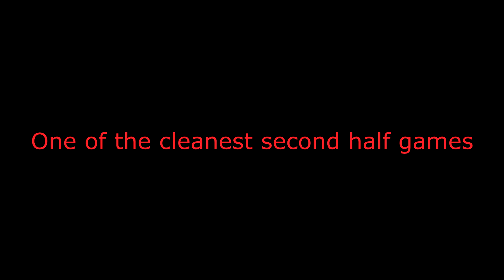FF AP 38.9k - Spiral Knights Lockdown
Yooo thought I'd post this video up , was really clean bit of a rough start but turned out really nice , if ya enjoyed drop us a like :D